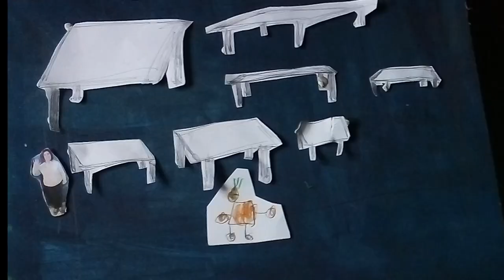Festiwal FilmON 2023 - trailer